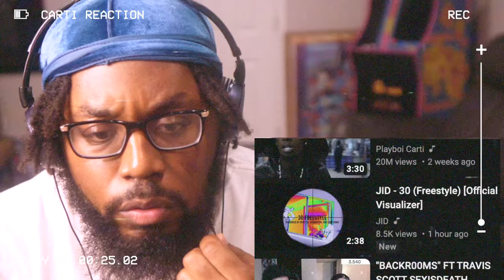JID - 30 Freestyle | REACTION (hes allergic to missing...)